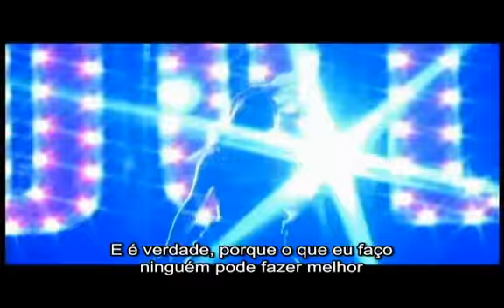When I Grow Up - The Pussycat Dolls [HQ] Legendado